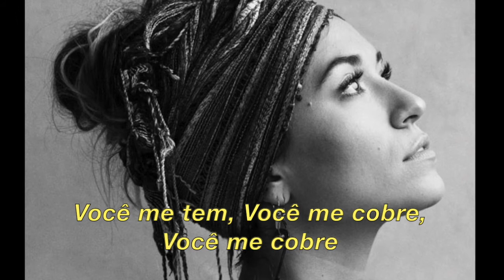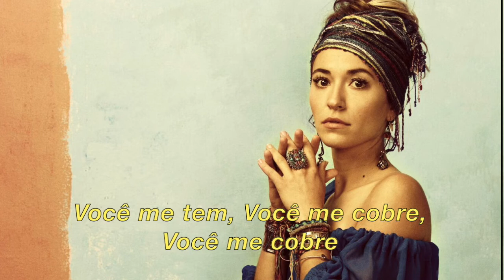Lauren Daigle - Your Wings (Legendado)